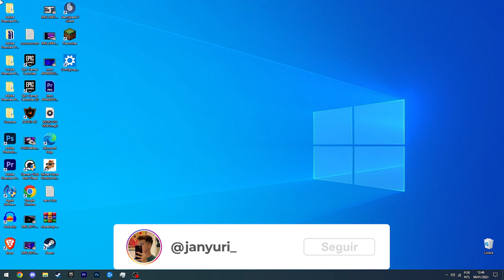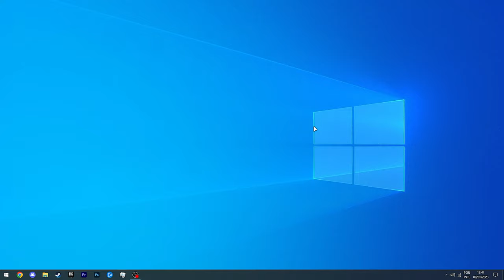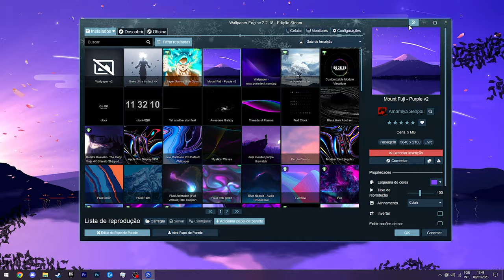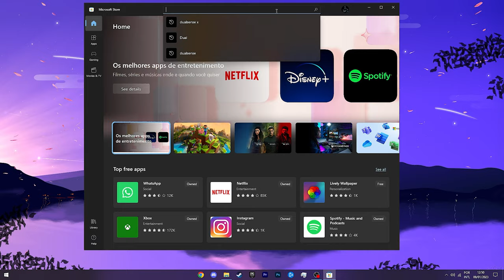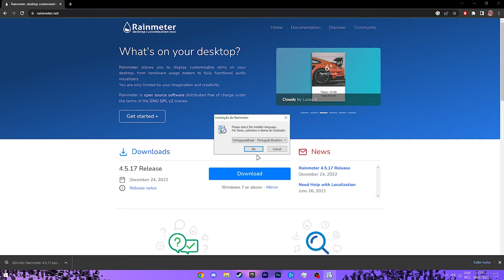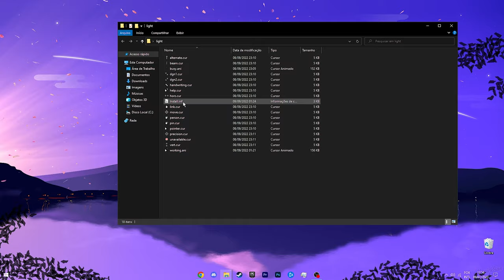COMO DEIXAR O SEU DESKTOP BONITO E MINIMALISTA (2023)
*Meu setup:*
Mousepad Custom

Monitor principal
Monitor secundário
Minha cadeira
Mouse utilizado no vídeo:
Fita Led
Teclados: Keychron Cidoo
Headset Hyperx Cloud
Controle Dualsense
Suporte para controle
Mixer de som FIFINE

 Meu PC:
Gabinete: Lian Li O11 Mini Redragon Spec
Link do cabo RGB 24PIN
Link do cabo RGB GPU
Processador: Ryzen 5 5600
Memoria Ram: ASGARD LOKI W2
Water Cooler
Fans SL120 V2
Placa mãe: B550M MSI Tomahawk
Placa de video: RTX 3070 Vision OC

Capítulos:
00:00 - Introdução
00:22 - Cuponomia
00:48 - Começo do video
01:30 - Wallpaper
01:57 - Wallpaper Engine
02:32 - Barra de tarefas
03:14 - Translucent TB
03:55 - Rainmeter
04:59 - Cursor do mouse
05:45 - Finalização